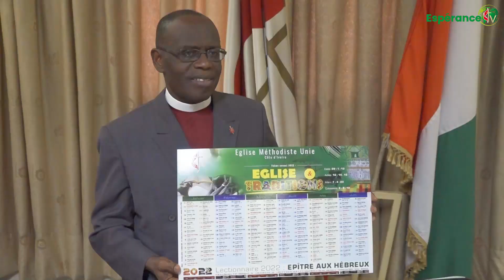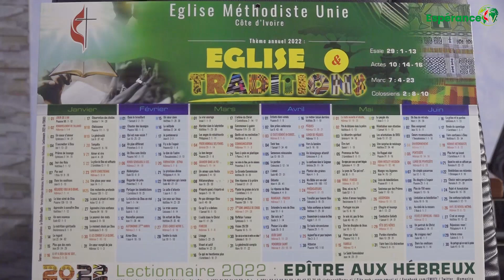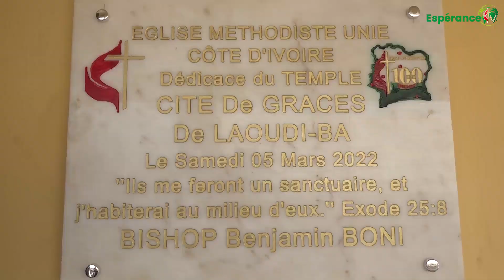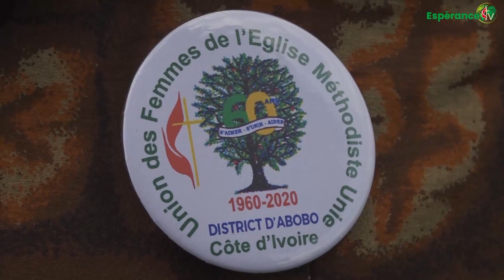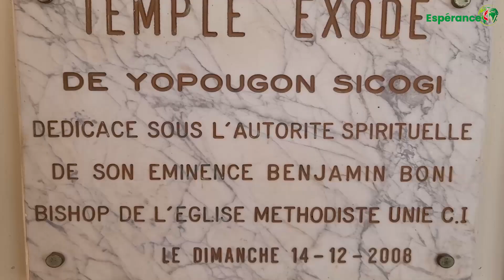FLASH D'INFORMATIONS DU 05 AU 11 MARS 2022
Au Sommaire:
1- Remise officielle du calendrier 2022 de l'Emuci au Bishop Benjamin BONI

2- Dédicace du temple Cité de Grâces de Louadi-Ba, District d'Abengourou

3- Journée Mondiale de prière des femmes, au temple Exode de Yopougon

4- Décoration des pionnières de L'UFEMUCI du district d'Abobo

5- Préparatifs de la 17e Conférence annuelle ordinaire de L'EMUCI